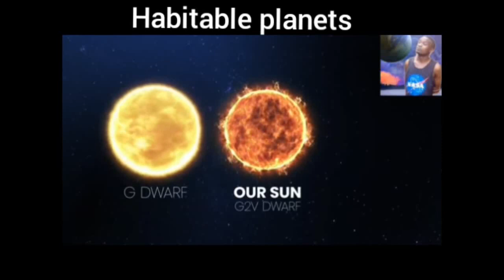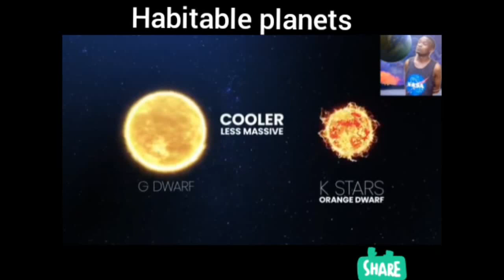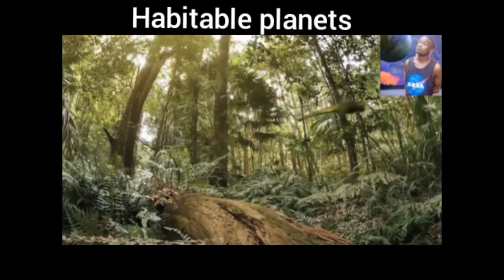Scientists discover 24 planets even better for life than earth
Scientists discover habitable super earth and other exoplanets that could be potentially habitable, the planets must be in habitable zone of the star,
Scientists discover 24 planets even better for life than earth - a new study from researchers at Wahhigton State Univerity , announced on October 5,2020, there may be planets out there that have conditions even more favorable for life than earth. the scientists also narrowed those down 24 planets superhabitable that could be better suited to life than Earth

⏱️⏱️⏱️ VIDEO CHAPTERS ⏱️⏱️⏱️

00:00
earth like planets
scientits discover 24 planets even better for life than earth,

Attachments area
Preview YouTube video Perseverance Rover
Preview YouTube video We are American Ingenuity | Team NASA ,Jet propulsion laboratory (2021)
Preview YouTube video World's powerful Rocket, Artemis Program @Tech & Astronomer